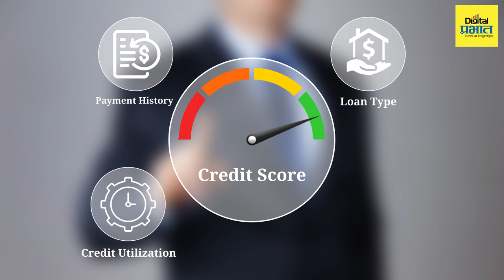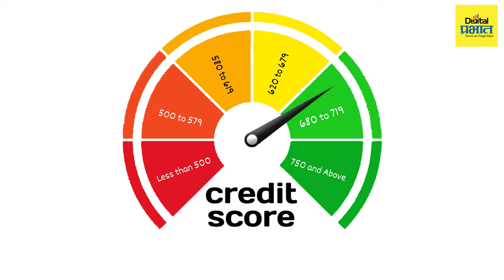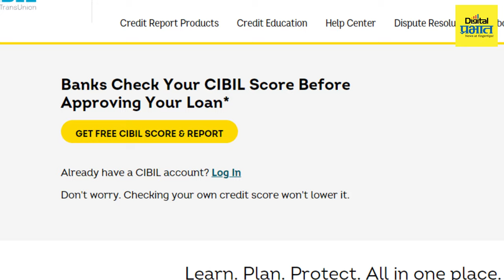क्रेडिट स्कोअर म्हणजे काय? किती असला पाहिजे? कुठे चेक करायचा जाणून घ्या...| Digital Prabhat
क्रेडिट स्कोअर म्हणजे काय? किती असला पाहिजे?  कुठे चेक करायचा जाणून घ्या...